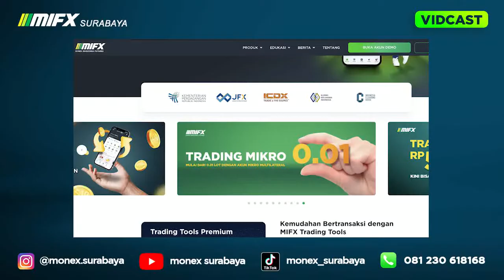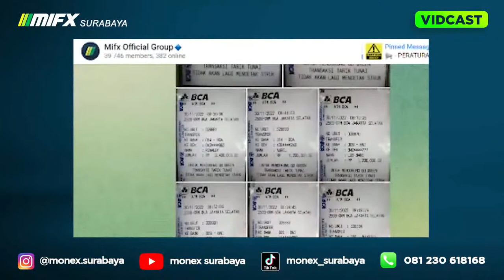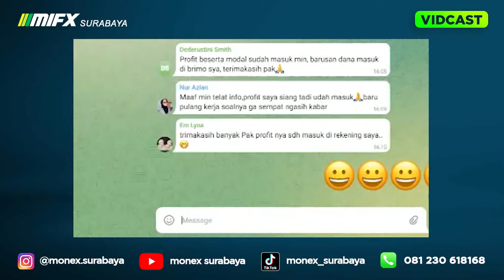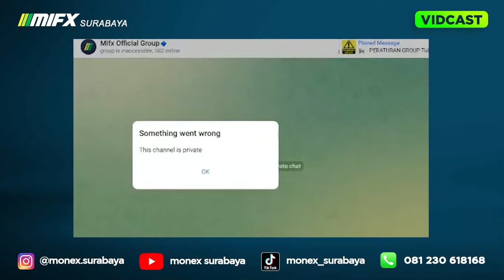WASPADA INVESTASI BODONG CATUT MIFX PENAWARAN FIX INCOME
Kami menghimbau kepada seluruh masyarakat agar berhati-hati terhadap berbagai upaya penipuan dengan menggunakan nama perusahaan dan brand kami. Jika Anda menemukan atau mencurigai aktivitas yang mengatasnamakan MIFX, segera laporkan ke Sales atau Contact Person pribadi Anda

waspada investasi bodong catut mifx monex
waspada penawaran fix income investasi bodong catut mifx monex
tips menghindari investasi bodong catut mifx monex
bahaya investasi bodong catut mifx monex
belajar mengenal penawaran fix income investasi bodong catut mifx
cara mengetahui investasi bodong catut mifx penawaran fix income

investasi bodong catut mifx monex
penawaran fix income investasi bodong catut mifx monex
penawaran investasi bodong fix income
hati hati penawaran fix income investasi bodong catut mifx monex
bahaya investasi bodong penawaran fix income catut mifx monex

belajar trading di kampus universitas surabaya

strategi trading
kamus trading

broker lokal
broker mifx
broker monex
broker forex